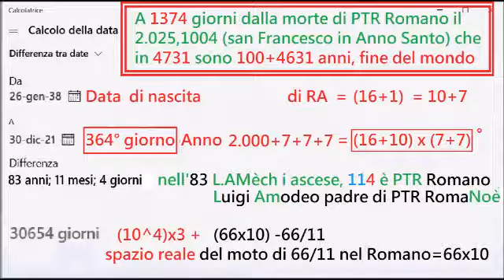-1375 ove 75 è tutto lo spazio del tempo un quarto delle 52 settimane dell'ANNO sposo di Osa ANNA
Domani ci sono tutte le condizioni favorevoli affinché Dio attivi il Super Lot a dotare di 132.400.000 "Euro" il "Buon Romano"=66+66=Romano = 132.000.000 nel suo essere 100.000 +300.000.
26 dì prima dei 100 anni -16 (tutta la carica R della Realtà) =84 compiuti 31 giorni dopo il natale di Gesù.
Coi miei 2 gemelli nati il 20-12, e Gesù Nato il 25, ancora 5 giorni dopo nasce il virtuale padre dei due gemelli, gemellati nel tempo 1/2 di Gesù.

MA CHE DIO FACCIA LA SUA VOLONTA' PER INTERO !!! Sia fatta la SUA e NON LA MIA (se questa non è la sua...)